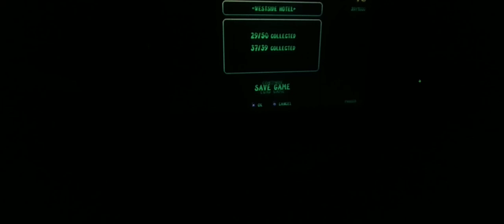Daxter Taryn Annoyed Ryona